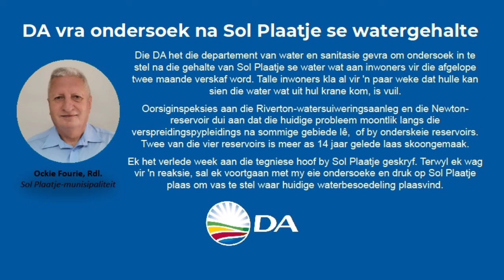Kimberley Hooftrekke 17 Januarie 2022 Eerste Uitgawe